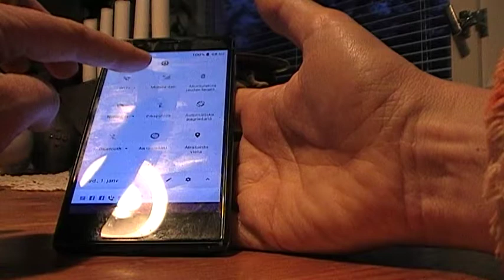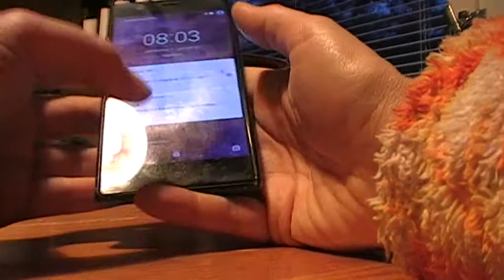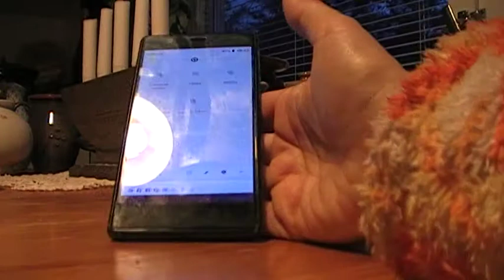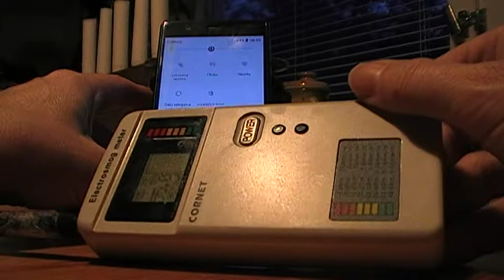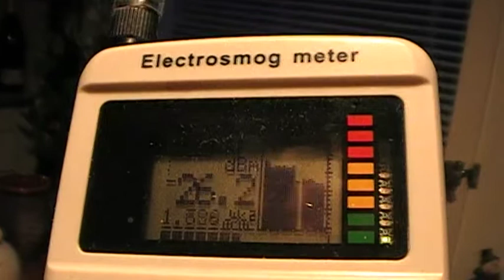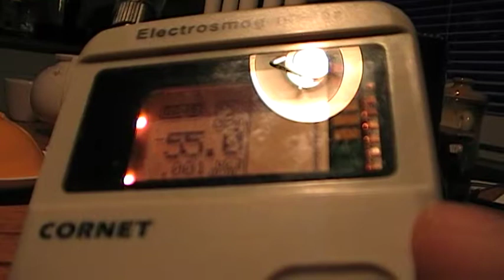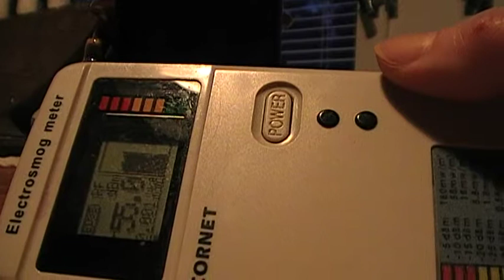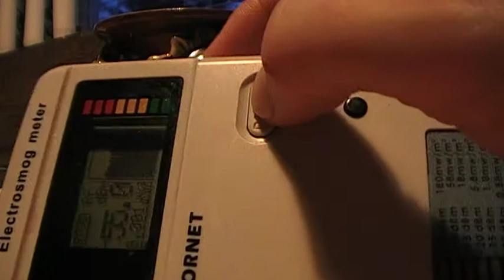NOKIA 3 TA-1032 mobile emits high RF even when Mob-data, WIFI is OFF.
Obviously NOKIA is involved in EMR warfare attack activated through updates.

euradcom.eu

Radiation protection agencies of the whole world are using wrong model for electromagnetic frequency risk leveling. ECRR Committee addresses the current call of medical doctors and scientists for development and consideration of safe medical guidelin ), that are independent of conflict of interests in terms of direct or indirect ties to industry, that represent the state of medical science, and that are truly protective to all living systems.

The current adviser of governments on the levels of non-ionizing radiation exposure the International Commission on Non-Ionizing Radiation Protection (ICNIRP), ICNIRP.org, has proven to have failed to act as the world’s authority on non-ionizing radiation risk.

The reform of Basic Safety Standard limit for non-ionising radiation exposure from electromagnetic fields

Download the full BSS statement document fr scientific secretary Pr Chris Busby

Document is a reform of Basic Safety Standard limit for non-ionising radiation exposure from electromagnetic fields. Statement has been received by all radiation safety agencies of European Union, as well as IAEA etc with following responsible receivers specified in the document   Justification European Competent Authorities HERCA emails Names

It is the official press release of European Committés on Radiation Risk (ECRR) Non-Ionizing Radiation Risk SubCommittees scientific secretaries Pr Christopher Busby statement fr 12thDecember 2018. Title – Proposed Unit to quantify exposure. Proposed Exposure Limits.